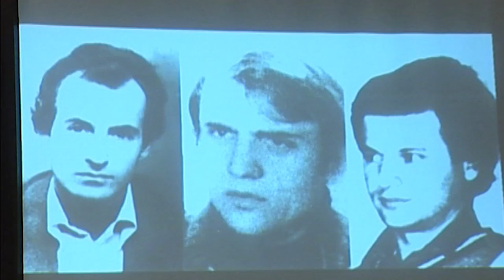Xhemail Murtishi Për një Shqipëri